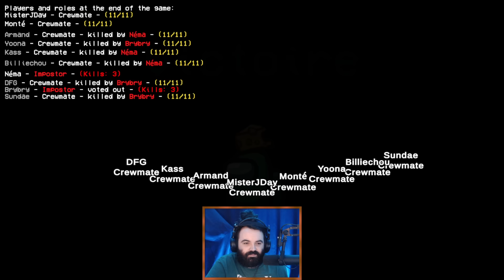JE PARLE BEAUCOUP (Among Us)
Un crewmate qui parle trop... C'est suspect !

Pour soutenir cette chaîne, sur laquelle nous choisissons avec soin des temps forts, illustrés par de belles miniatures, vous pouvez faire un don sur cette

Extrait de mon live Twitch du 16 juillet 2024.